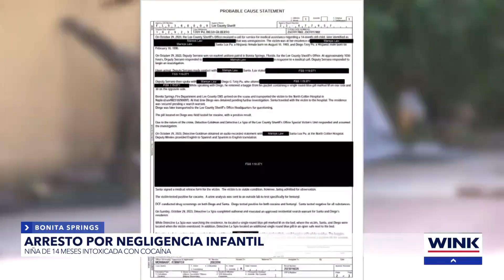Guatemaltecos arrestados por negligencia infantil en Florida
Autoridades acusan Diego Tzoy Pu y Santa Lux de Tzoy Pu de negligencia infantil, luego de que un bebé tuvo una sobredosis de cocaína.

Las autoridades recibieron una llamada al 911 de que el bebé estaba inconsciente, y cuando llegaron al hogar encontraron a Tzoy Pu con posesion de drogas.

Autoridades tambien encontraron cocaina en forma de pastilla en la cama donde el bebe ingirió la cocaina.

Detectives con los alguaciles del condado Lee dicen que se espera que el bebe se recupere completamente, pero el Departamento de servicios de ninos y familias decidira el futuro del bebe y si regresara con los padres o no.